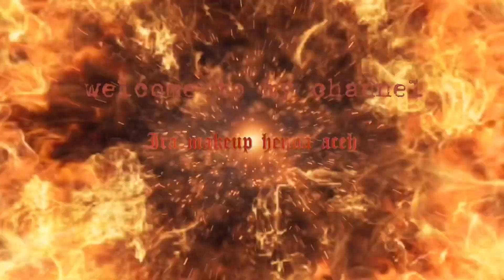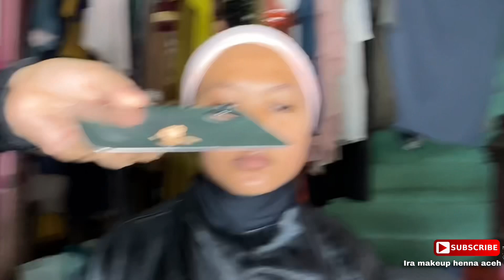RAHASIA MAKEUP FLAWLESS AWET DENGAN PRODUK DRUGSTORE, COCOK BUAT WISUDA/LAMARAN/PENSI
Temukan MAKE OVER Powerskin Water Charge Moisturizer 42 ml - Face Moisturizer dengan potongan 5%! Hanya Rp127.300. Dapatkan sekarang juga di Shopee!

Temukan L’Oreal Paris Infallible 24 Hr Matte Cover Liquid Foundation (Natural Tahan 24 Jam) - Make Up Loreal dengan potongan 40%! Hanya Rp120.500 - Rp190.900. Dapatkan sekarang juga di Shopee!
Temukan LT Pro Aquaboost Serum Foundation dengan potongan 24%! Hanya Rp106.000 - Rp128.300. Dapatkan sekarang juga di Shopee!

“ALIS”
Temukan paket PAAI komplit rekomended dengan potongan 10%! Hanya Rp270.000. Dapatkan sekarang juga di Shopee!
Temukan Lem PAAI Untuk alis no cukur kemasan lama dengan potongan 10%! Hanya Rp85.500. Dapatkan sekarang juga di Shopee!
Temukan NEW LEM ALIS PAAI (PLESTER ALIS ALA IRA)REKOMENDASI UNTUK ALIS NO CUKUR dengan potongan 10%! Hanya Rp103.500. Dapatkan sekarang juga di Shopee!
Temukan wax alis PAAI dengan potongan 10%! Hanya Rp67.500. Dapatkan sekarang juga di Shopee!
Temukan bedak putih penetral lem alis eceran dengan potongan 10%! Hanya Rp40.500. Dapatkan sekarang juga di Shopee!
Temukan Paketan PAAI rekomended dengan potongan 10%! Hanya Rp171.000. Dapatkan sekarang juga di Shopee!

Temukan L'Oreal Paris Voluminous Lash Paradise Waterproof - Black - x2Pcs - Make Up Maskara Loreal dengan potongan 35%! Hanya Rp219.800. Dapatkan sekarang juga di Shopee!
Temukan Wardah EyeXpert The Volume Expert Mascara - Mascara Waterproof Yang Melentikkan dan Menebalkan dengan potongan 20%! Hanya Rp62.400. Dapatkan sekarang juga di Shopee!
Temukan ESQA Goddess Eyeshadow Palette - Peach dengan potongan 40%! Hanya Rp147.000. Dapatkan sekarang juga di Shopee!
Temukan Maybelline Sky High Waterproof Mascara - Maskara Makeup dengan potongan 5%! Hanya Rp133.300. Dapatkan sekarang juga di Shopee!

Temukan Maybelline Fit Me Blush Make Up (Blush Untuk Wajah Lebih Cerah Dan Tahan Lama) dengan potongan 20%! Hanya Rp76.000. Dapatkan sekarang juga di Shopee!

Temukan Maybelline Superstay Matte Ink Liquid Matte Lipstick Make Up [ Tahan Lama Hingga 16 Jam ] dengan potongan 52%! Hanya Rp59.900 - Rp85.800. Dapatkan sekarang juga di Shopee!